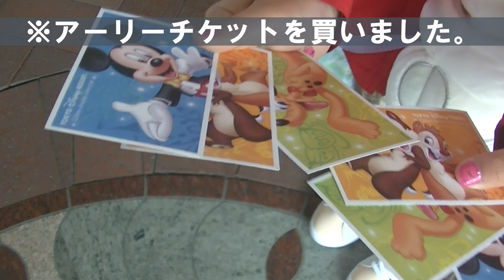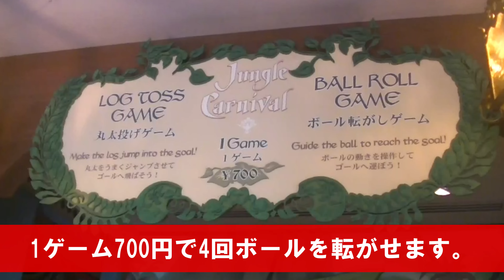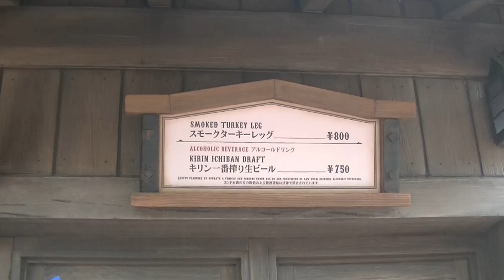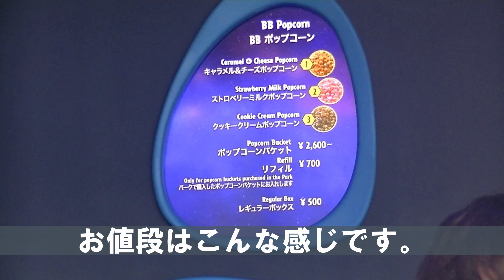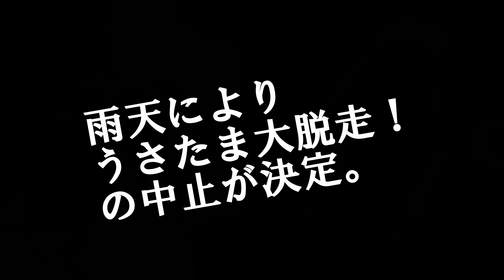【ディズニーランド】GWに案外まわれた！ ～現場レポート～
2022年5月1日にディズニーランドに行ってきました。ニュースでは混雑と報道されていましたが結構アトラクションやレストランをまわることができましたので実録レポートをアップしました。何時何分に何に乗って、どういうコースでまわったかを圧縮情報でお届けいたします。ご参考にご覧くださいませ。
ちなみにこちらチャンネル2周年動画となりました。3年目で1000人達成できればと目指しています。どうぞよろしくお願いいたします。

‹主な内容›
アーリーチケットでインパ
美女と野獣
ジャングルカーニバル
ジャンボリミッキー
ビッグポップ
北斎
ミニーのスタイルスタジオ
ドリーミング・アップ
うさたま大脱走！
などなど

＊これは収益化していない動画です。

‹関連動画›
【3歳子連れ東京ディズニーランド】新エリア「美女と野獣」、3歳児が好きな乗り物は？（2020年11月）

【2021年10月15日】4歳女子、ディズニー「ボン・ヴォヤージュ」デビュー　購入品紹介　クラブマウスビートグッズ　ディズニーシー20周年グッズ　その他

【4歳子連れ東京ディズニーシー】20周年イベント＆メニュー　ハーバーグリーティング/ソアリン/アブーズバザール/タワー・オブ・テラーなど

【ラッキー！】チックタック・ダイナーのブレッドセレクションを予約なしでゲット！（ディズニーアンバサダーホテル）

【ディズニーアンバサダーホテル】シェフミッキーでプリンセスナイト♪　The princess night in CHEF MICKEY (Disney Ambassador Hotel)

ミッション・イチル　ポッシブル　IN　ディズニーアンバサダーホテル MISSION: ICHIRU POSSIBLE in Disney ambassador hotel

【５歳子連れ東京ディズニーランド】ショーとパレードをメインに楽しむ一日

【ドッキリデイズニー】娘に内緒でディズニーのホテルの予約をして連れてきたら？

【ディズニー】購入制限によりパークで買えなかったお菓子と食品が自宅に届きました。

【ディズニー】GWのトイ・ストーリーホテル（4月30日の現状レポート）

【ディズニー】トイ・ストーリーホテル　ロッツォ・ガーデンカフェ‹夕食› おすすめメニューを食べまくりレポート♪(4月30日の現状レポート)

【ディズニー】"ディズニー・イースター"エンパイア・グリル・ランチとお子様メニュー　実食レポート　（コースター、木製チャーム付き）